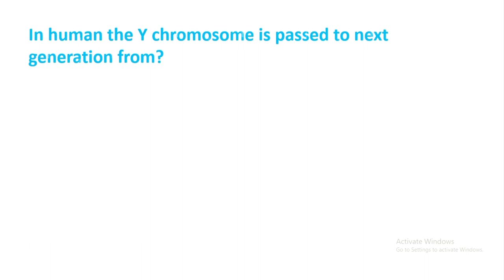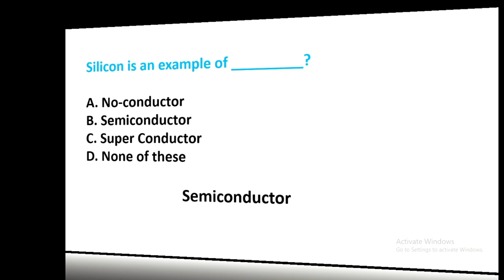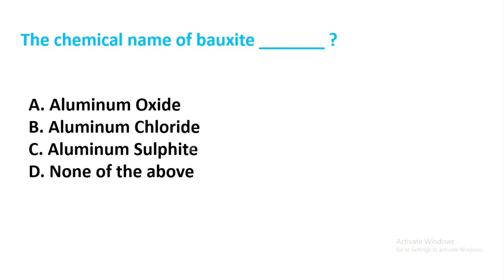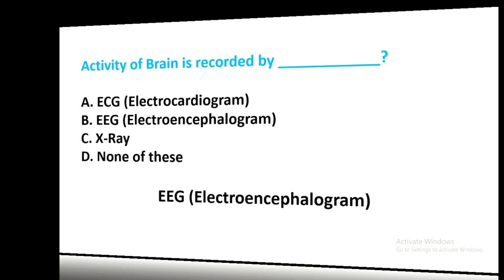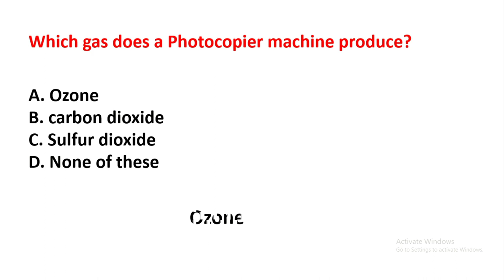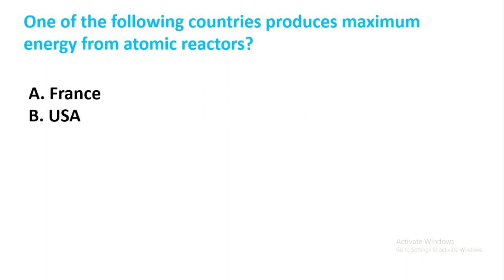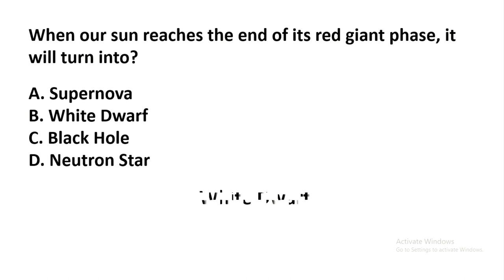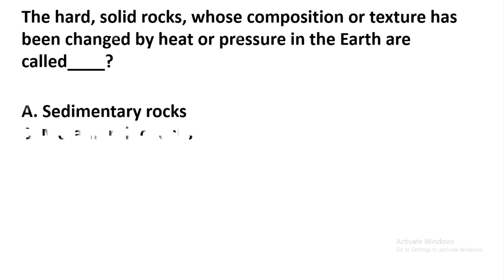Top 40 Everyday Science Mcqs | PPSC ,NTS ,STUDY MENTOR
Today I have collected 40 Everyday Science Mcqs from past competitive exams .
Thanks

Errors and omissions are expected.🙏

In This Video I have provided these questions with answers

The most abundant element in human body is __________?
The metal that is used as a catalyst in the hydrogenation of oils is _______?
Short-sightedness can be corrected by using ___________?
In human the Y chromosome is passed to next generation from?
Which human hormone is called love hormone?
All of the following organs in the human body are located both on the right and the left sides, except_________?

The process which is essential for continuing and survival of species is __________?

Kilohertz (kHz) is a unit which measures?
Silicon is an example of _________?
Deficiency of Iodine causes____________?
How many longitudes are there in Globe?
The chemical name of bauxite _______ ?
_____are negatively (-) charged particles of an atom?
Jupiter, Saturn, Uranus and Neptune are called_________?
Which one of the following non-metals is not a poor conductor of electricity?
Coldest point in atmosphere is?
Insulin drug was discovered by____________?
_____ means a line on a map connecting points having the same atmospheric pressure at a given time or on average over a given period.

Activity of Brain is recorded by ____________?
What is meant by intermediate goods and services?
Enzymes are organic catalysts made up of ____?
Max plank is famous for his discovery of?
How many elements are in Modern periodic table?
Which gas does a Photocopier machine produce?
Which instrument is used for viewing the sun?
Which among the following lens is used to correct Presbyopia?
Which of the following science is considered “mother of all sciences”?
German Silver is an alloy of___________?
One of the following countries produces maximum energy from atomic reactors?

everyday science mcqs for asf,
everyday science mcqs gk,
horticulture mcqs,
everyday science mcqs ppsc,
most important mcq's on chemistry in everyday life,
important computer mcqs,important physics mcqs,
40 most important gk mcqs,
most important everyday science mcqs for all kind of tests,
40 most important mcqs of ipc,everyday science mcqs for nts,